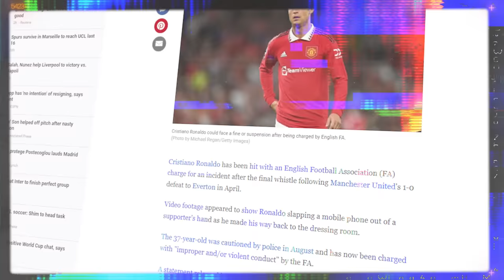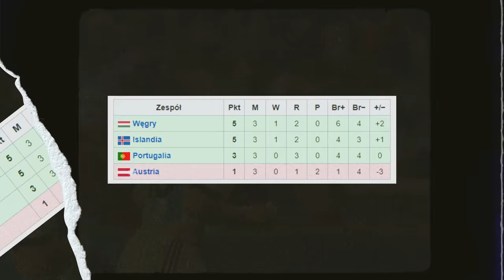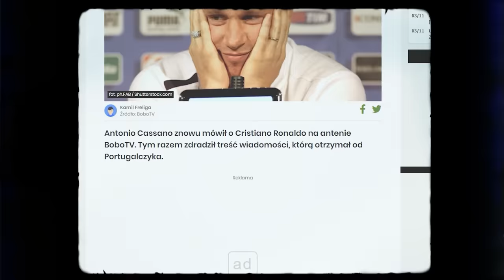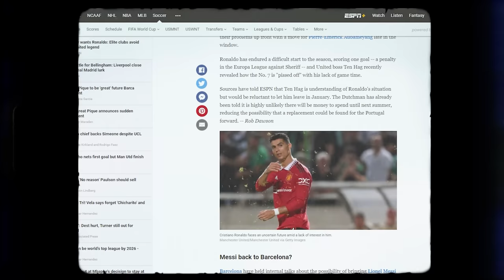Czy Cristiano Ronaldo jest toksyczny?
👍 Jeśli spodobał Ci się film, zostaw łapkę - w ten sposób mi pomożesz :)